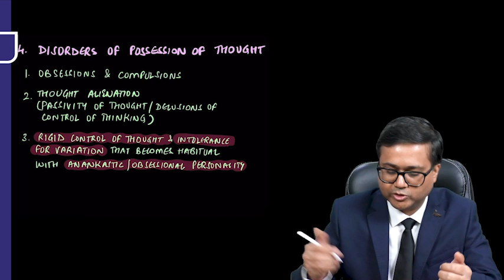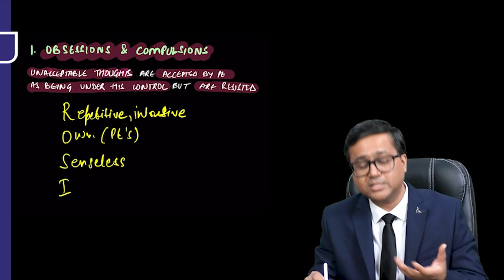Disorder of Possession of Thoughts by Dr. Ankit Goel | Psychiatry Residency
Explore Dr. Ankit Goel's insightful video briefing on the Disorder of Possession of Thoughts, an invaluable asset for your Psychiatry Residency. Acquire essential insights into adeptly managing this medical condition, empowering yourself with the knowledge essential for achieving success in your professional journey.